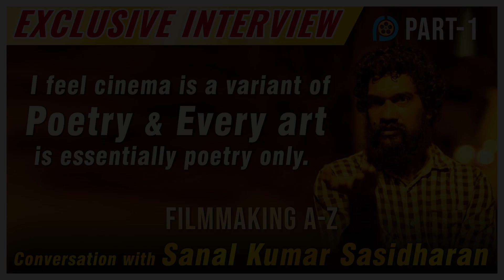Filmmaking A-Z | Cinema Is a Variant Of Poetry | Sanal Kumar Sasidharan Interview | Part - 1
Sanal Kumar sasidharan a well known independent filmmaker, who has done ozhivu desathu kalli a crowd funded malayalam movie. This film has been widely appreciated by the people for its plot which discussed the current politics and caste issues. He's not only a Filmmaker also a Film- Activist who has a strong political view too. Recently his Film CHOLA has premiered in Venice International Film Festival. In this episode he shares about his journey as a Indie Filmmaker.